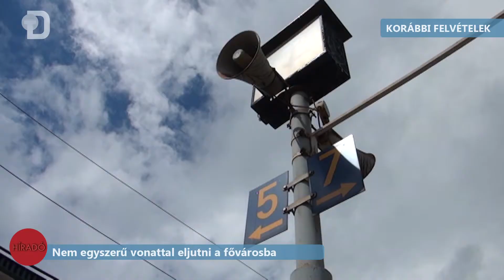Nem egyszerű vonattal eljutni a fővárosba